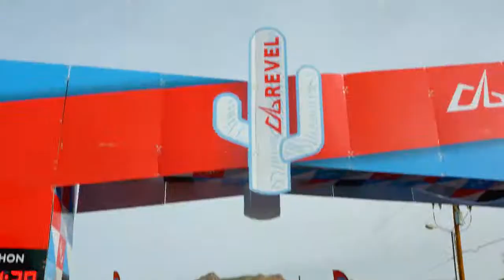2017 REVEL Mt Lemmon Half Marathon: Leah Dwyer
Leah Dwyer in the 2017 REVEL Mt Lemmon Half Marathon.